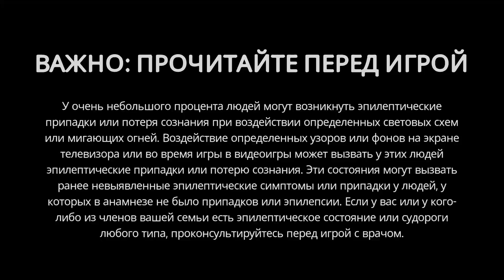Trash Sailors - ДЛЯ ЭТОЙ ИГРЫ ВАМ НУЖЕН ПСИХОЛОГ!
Вы плывёте по воде, собираете мусор, кормите свою машину попереработке мусора, затем говорите с ней! 0_0 Шта?!